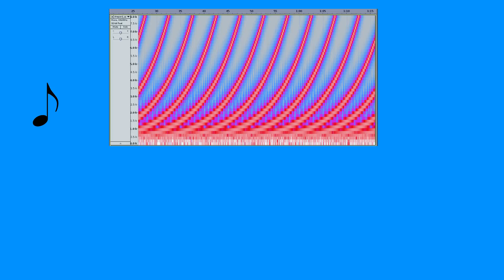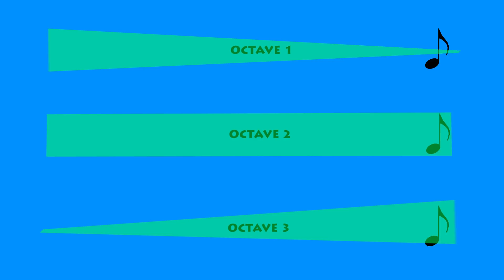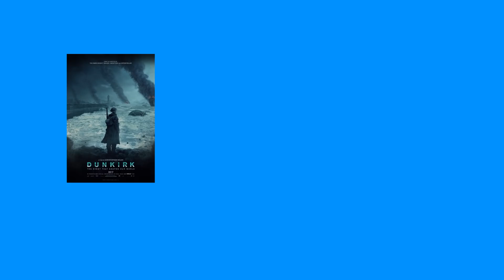Shepard Tone என்றால் என்ன? - Explained in Tamil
Please help us by  Liking , Commenting and Sharing this Video.